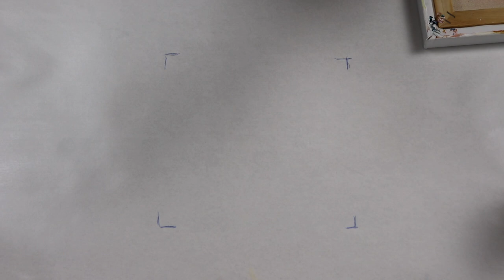(418) Spiral Flower Dip!! Fluid Art Technique.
In this video I am using up my leftover paint from my last video to create some beautiful dipped pieces! Colors are white, beige, coral, rose gold and ruby. For my first piece, I did a spiral flower dip. I wanted to make some coasters in these colors and did a set of dipped hexagon coasters. With my last piece, I was able to get a nice  diagonal dip that looks like a flower too! I used water and floetrol to thin the paint down and each color created some really nice cells with each dip.

My second book on paint pouring is now out!: "The Art of Paint Pouring: Swipe, Swirl and Spin." By Amanda VanEver

My filming equipment:
Canon T7i EOS Rebel DSLR Camera
ZOMEi Professional Tripod
LED Soft box Lighting Kit

Suggested art products to get you started on your art journey!